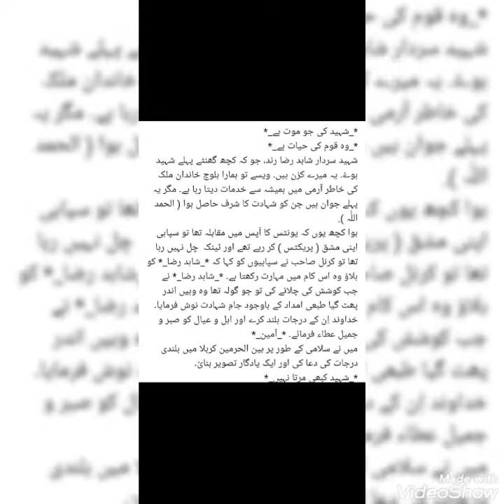Havaldaar shahid raza shaheed.RIP.fakhar e rind jada.disst Lodhraan